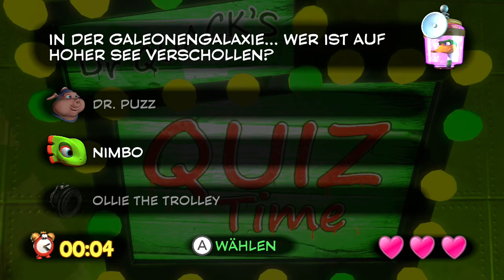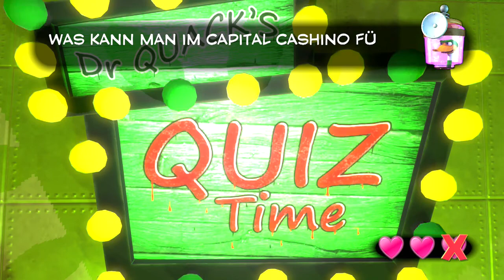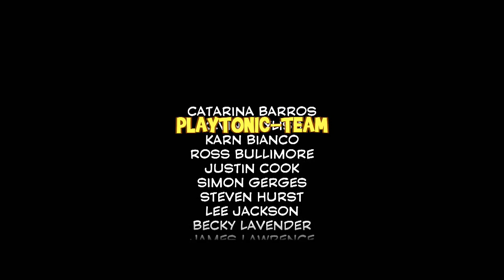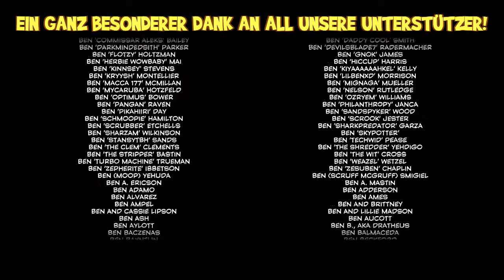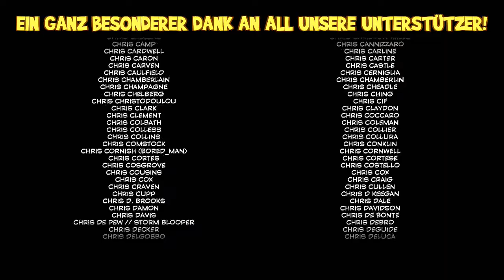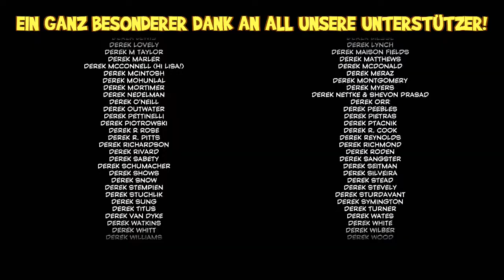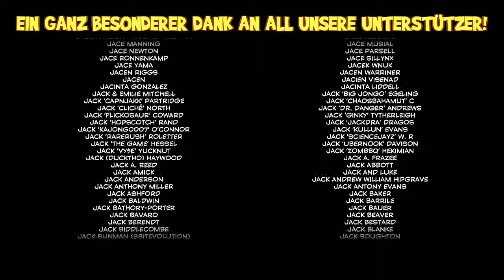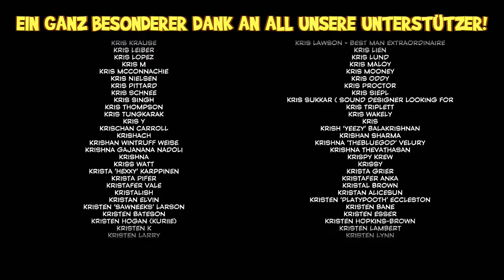Let's Play Yooka-Laylee (Part 35 / ENDE): Kapitale Biene!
Let's Play Yooka-Laylee [Blind / German / HD / 100%] (Part 35 / ENDE): Kapitale Biene!

Ein Team aus alten Rare-Mitarbeitern hat sich zusammengetan, um ein Spiel zu entwickeln, das ein geistiger Nachfolger für Banjo-Kazooie und Banjo-Tooie sein soll. Die Rede ist dabei von dem Entwicklerstudio Playtonic Games und dem Spiel Yooka-Laylee. Ganz in alter 3D-Jump 'n' Run-Manier sollen das Chamäleon Yooka und die Fledermaus Laylee große Welten erkunden und alles sammeln, was sie vor sich sehen. Am wichtigsten sind dabei die Pagies, die aus dem mächtigen Einbuch stammen, welches von dem Bösewicht Capital B gestohlen wurde. Allerdings gibt es neben den Pagies noch so viel mehr zu entdecken. Werden wir in diesem Spiel alle sammelbaren Objekte finden können?